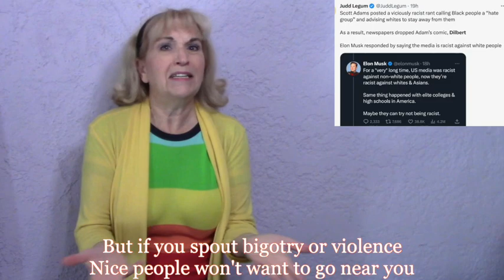"Don't Be a Dilbert!"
Cartoonist Scott Adams has learned that actions (like spewing racism) have consequences. But those consequences are surprisingly easy to avoid!